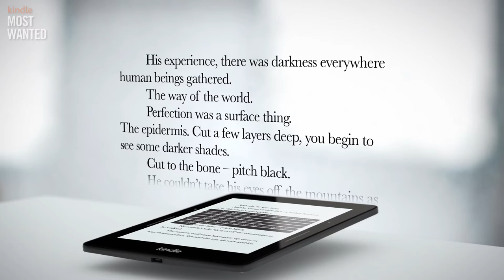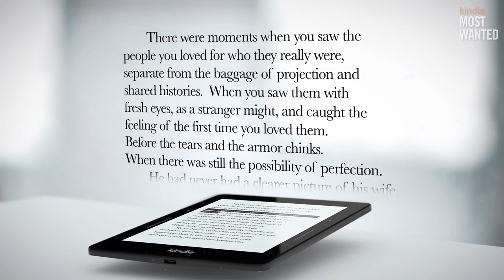Book Highlights - Pines with Blake Crouch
Can author Blake Crouch correctly guess the most-highlighted passage in his book Pines? Watch now to find out! If you haven’t read the international bestselling Wayward Pines trilogy yet, get your copy of Pines today!